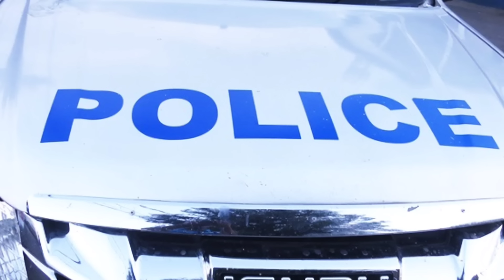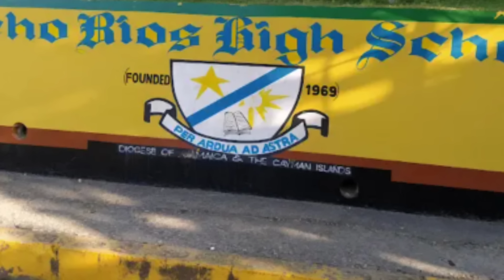man whi kill the most people in Jamaica and shot at police * got dig down*q